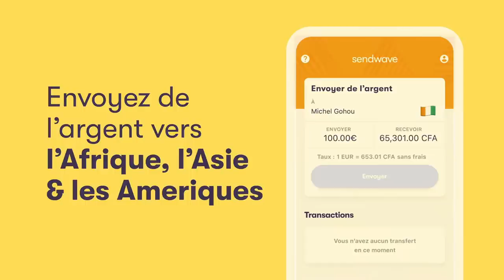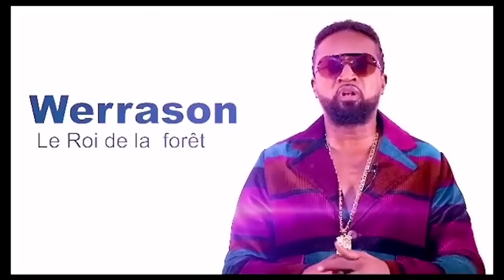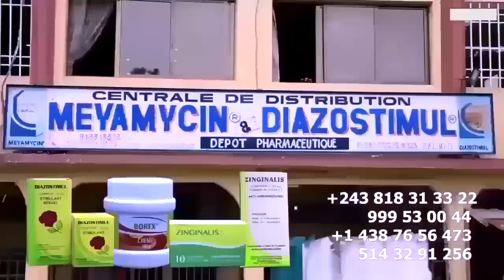Eza Yako YINDA SANKARA Massacre CELEO, MACK HOUSE Et PI ROGER Eclairci Affaire Jeune FR FERRE GOLA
et reçois un crédit de €10.00 pour ton premier virement.